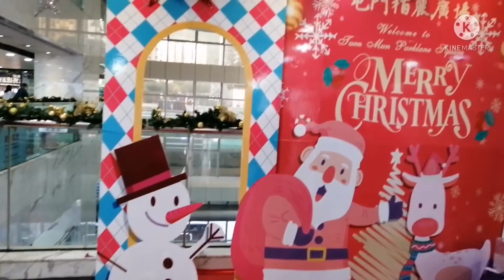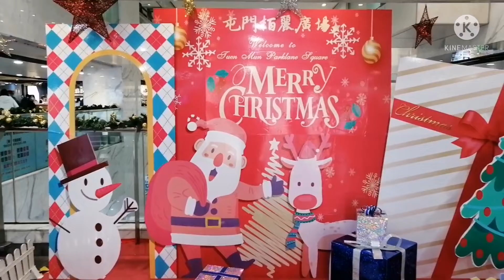Tuen Mun Town Centre Christmas Decorations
Xmas decorations day at night in Tuen Mun Town Centre